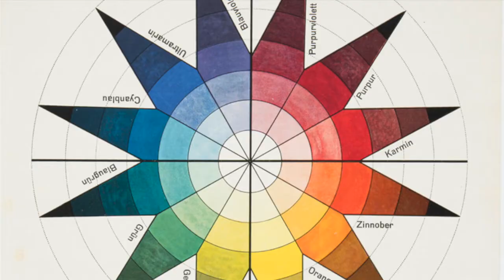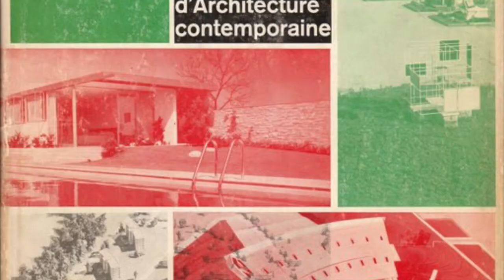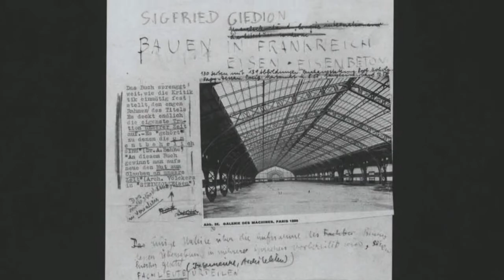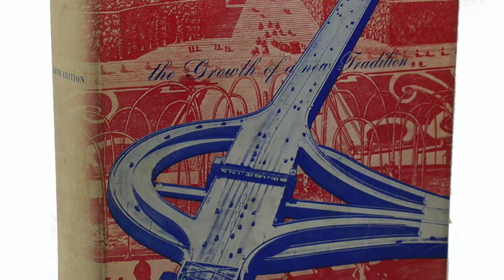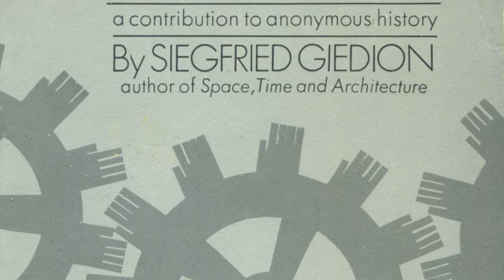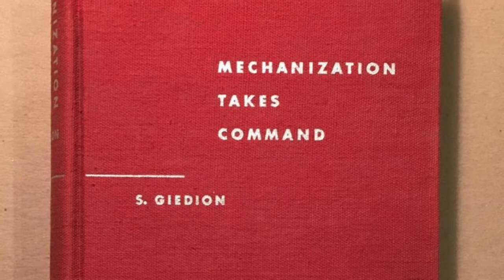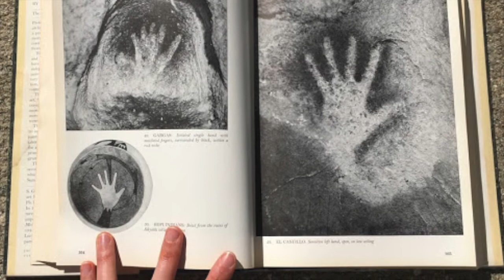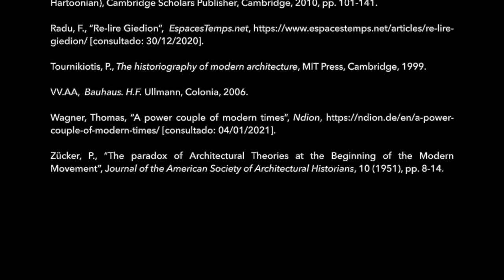SIGFRIED GIEDION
Video realizado por Andrea Rodrigo Sánchez, Paula Arrieta Perea, María Pérez Garijo